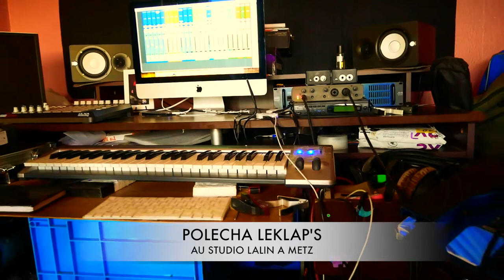POLECHA LEKLAP'S ( mopaya ) au travaille. ça avance tout doucement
au studio lalin a Metz